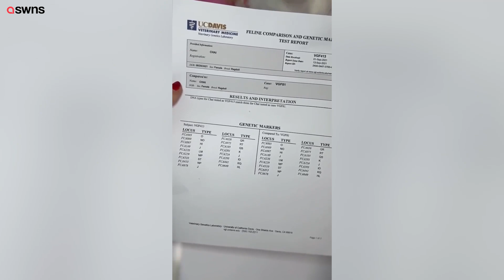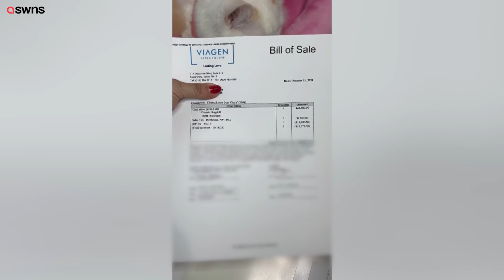US woman pays whopping $25,000 to CLONE soulmate cat | SWNS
A woman paid a whopping $25,000 to CLONE her soulmate cat after it died at the age of five.

Professional dog trainer Kelly Anderson, 32, decided to clone her beloved pet Chai back in 2017 after she died from post-op complications.

She remembered a conversation with her vet-tech roommate about ViaGen, a Texas-based company that offers animal cloning services to pet owners.

So Kelly decided to preserve Chai’s DNA by having her frozen overnight at the vet.

Kelly, who lives in Austin, Texas, spent all night researching ViaGen and called them as soon as they opened to begin the process.

ViaGen took Chai's DNA and placed it into an empty egg, which was then placed into a surrogate cat.

After four years of unsuccessful attempts, Kelly was in utter shock when she got the call to say her new pet, Belle, had been born on August 20th, 2021.